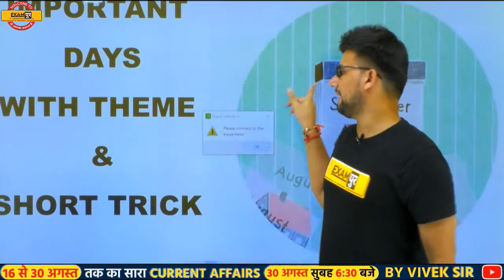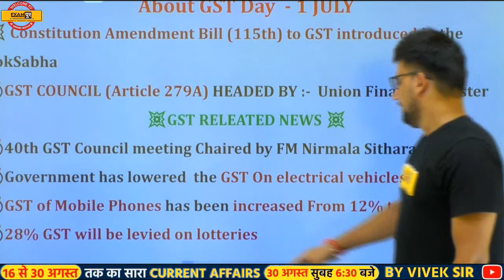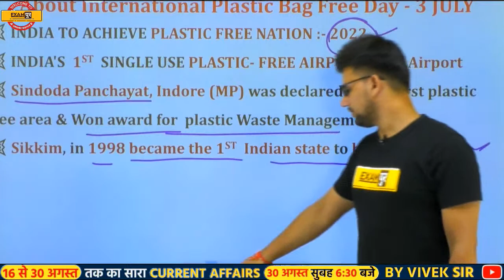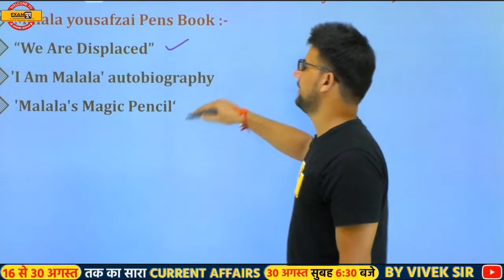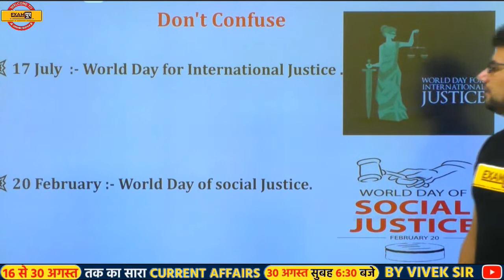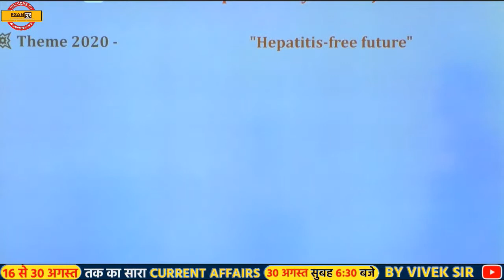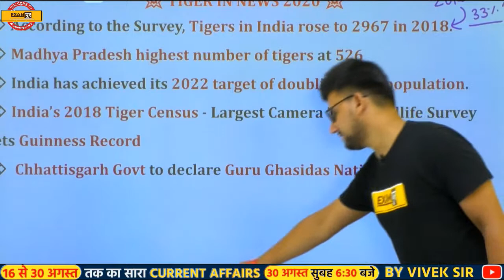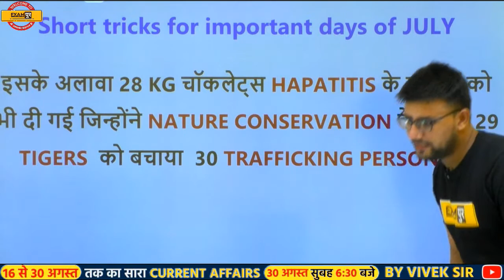AFCAT || Static GK || By Ravi Sir || Class 07 || Important Days(With Tricks)